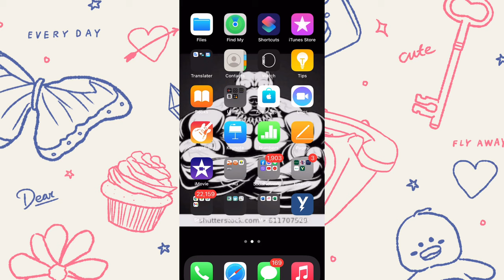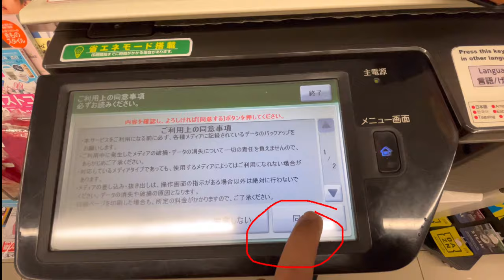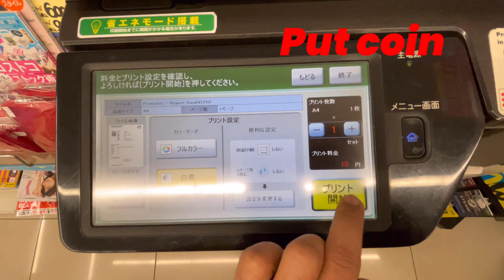How to print pdf file from family mart japan | full tutorial video